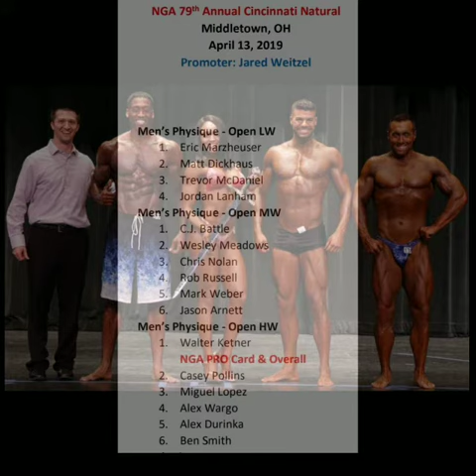We are still fighting.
To God be the glory. Through God all things are possible. I want to say thank you to everyone who looks to me for motivation and inspiration. You guys are the real MVPs. It's because of you that I keep pushing and trying to beat the odds that are stacked up against me due to my health. This slideshow is to show everyone that, with God, nothing is impossible, and no, things won't be easy or go according to your plan, but trust God's plan. When I first wanted to compete, it was actually in 2017 during my bulk, when I got up to 230 pounds. I was in such a rush to prove to myself and the doctors that I was capable of not getting on disability, so I had a chip on my shoulder with something to prove. It wasn't time yet for me, I needed more time, so I continued to bulk, and yes, I did get out of control. As you will see in my bulk picture, I was kinda fat, lol. I was 250 pounds, and once I held that weight for a few months, I knew in April 2018 it was time. We felt it, and when I say we, I mean God, my wife, and I. So I prayed on it, then I asked my wife what she thought I should do and when she looked me in the eyes and said, "Yes, it's time." That's when I started to do my cutting process, which is the easy part. I then got a coach, and in 3 competitions in 8 months we achieved 2 overall championships and my NGA pro card. My last prep and competition took the most out of me because I was extremely sick off and on, and in and out of hospital visits to the emergency room, diet changes, hell, sometimes not being able to eat at all, but we still kept fighting, as I will continue to fight going forward.